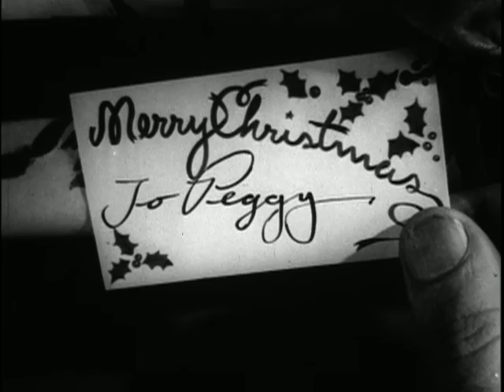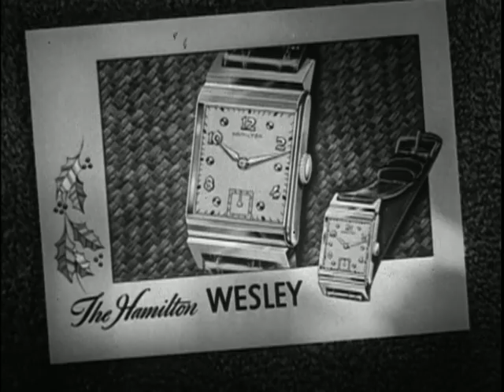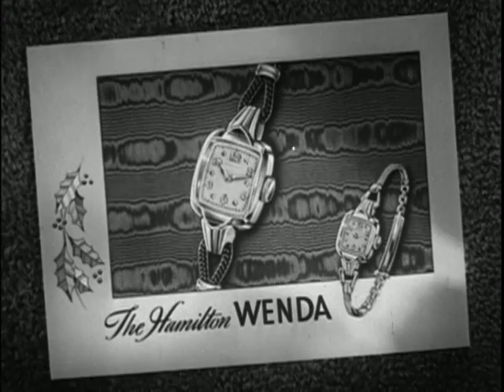1950s Hamilton Watch Christmas Commercials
Two commercials marketing Hamilton wristwatches as the perfect Christmas gift for your loved one.